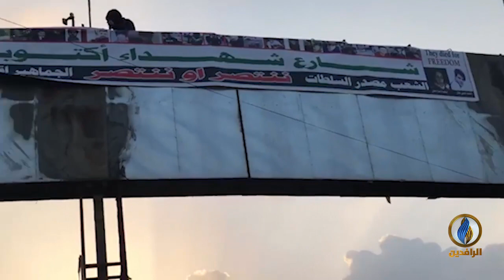تغيير اسم شارع "الخميني" إلى شارع "شهداء أكتوبر" في البصرة بأمر الشعب